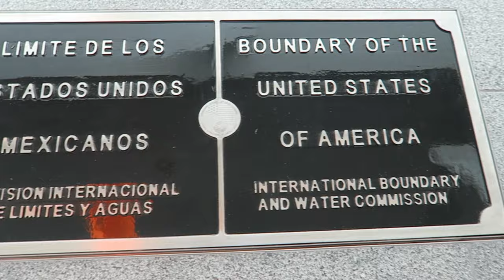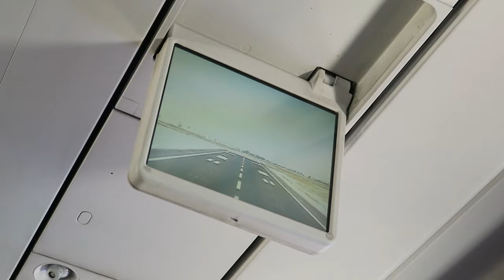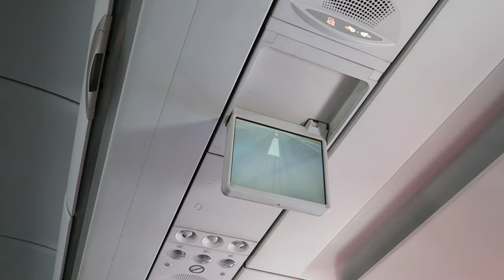USING THE CBX BORDER EXPRESS AND FEEDBACK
My comments about using the CBX Border crossing are at 4:00 - A couple things for you to consider if you are thinking about using the CBX border crossing. Save time, take a pen or fill out this travel form online before you go. The tourist card is free, don't pay a fee to a 3rd party website. These two websites below should not charge you anything.

Other than that, this is a quick weekend trip to Mexico for the memorial of Erika's grandmother. She recently passed away after a wonderful 94 years.

FOLLOW FOR MORE UPDATES